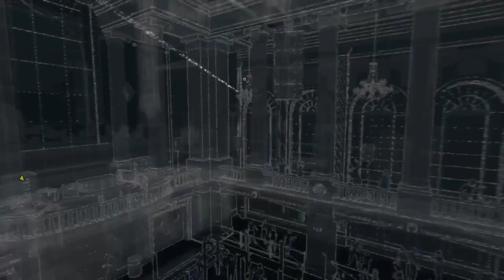Watch Dogs, Act 4, Take down Defalt , Walkthrough , Gameplay